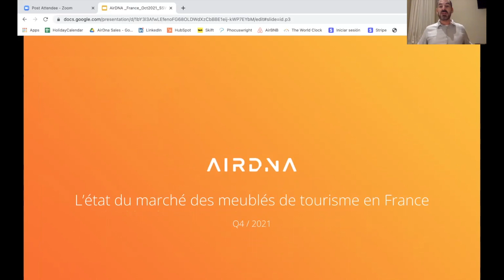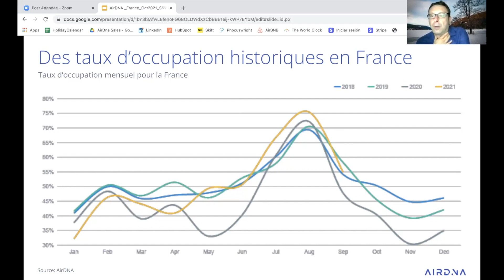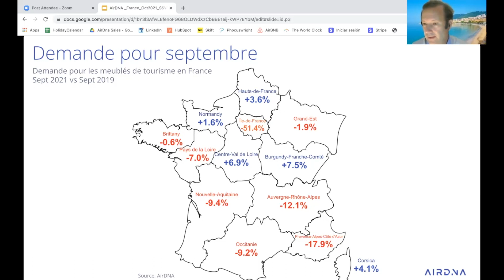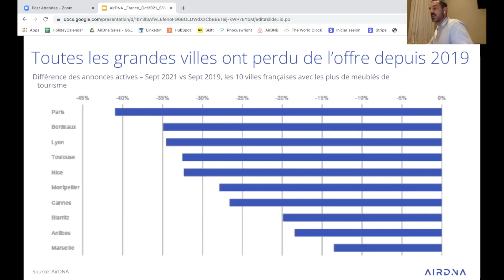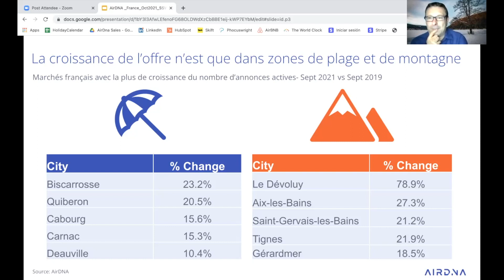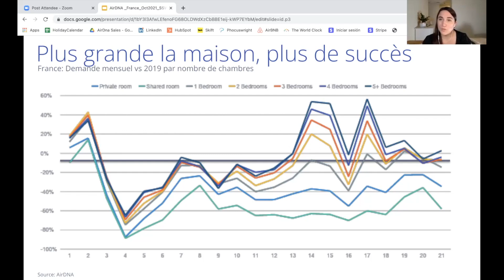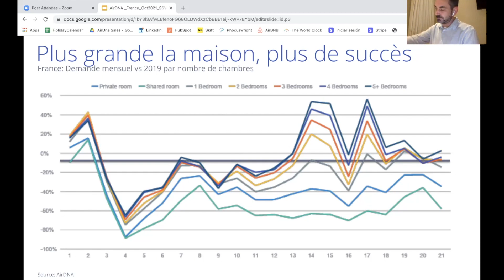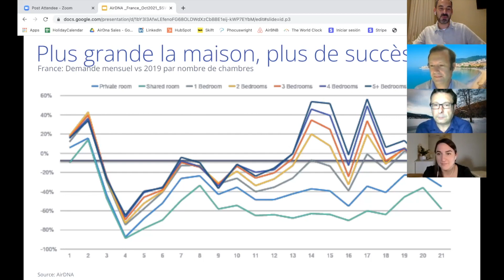Short stay Week : comprendre la scène de la location saisonnière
Short Stay Week.
Le tourisme bouleverse : comprendre la scene de la location saisonniere
Par AIRDNA, ATOUT FRANCE, J'AFFICHE COMPLET

💯 Ressources pour vous 💯

🏠 Vous souhaitez savoir comment J’affiche Complet peut vous aider ? Parlons-en ensemble

🌎 Rejoignez notre groupe Facebook gratuit « Prix et Maximisation du chiffre d’affaires »

💲Bonus offert des 6 erreurs à ne pas faire quand vous faites vos prix (il est envoyé lorsque vous intégrez notre groupe Facebook)

Autoriser l'affichage de votre nom sur streamyard pour laisser un commentaire